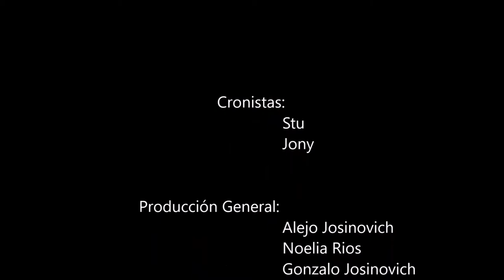Selfiecam😉 Tres # La devolución a Silvina Bosco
Tres ex compañeras de secundario se reúnen luego de 30 años. Han transitado por caminos diferentes. Durante la larga noche del reencuentro surge un punto en común: ninguna ha sido madre y las tres desearían serlo.
Las tres se largan en pos de lograr un sueño disparatado; tener un hijo, pero con la única condición de que ese hijo fuera del mismo padre y formar una familia auténtica pero nada tradicional. Será demasiado tarde para ellas???😉
Elenco: Silvina Bosco, Patricia Echegoyen, Viviana Saccone, Santiago Caamaño
Dirección: Corina Fiorillo, Producción: Adrián Baz, Maximiliano Pita
Libro: Juan Carlos Rubio
Cronistas: Stu/Jony
Edición: Esteban Castro
Producción General: Alejo/Gonzalo Josinovich/Noelia Ríos
Seguinos en Instagram oficial: @estu_daniel😉